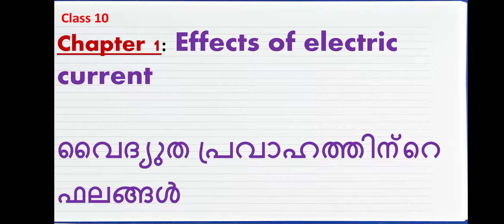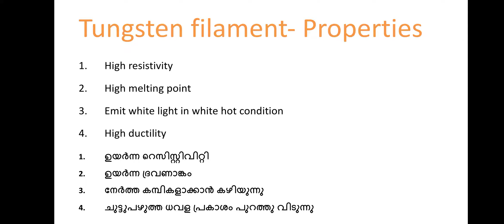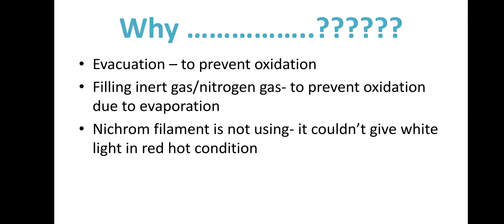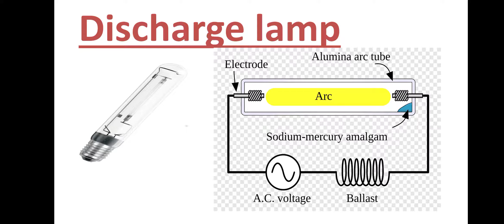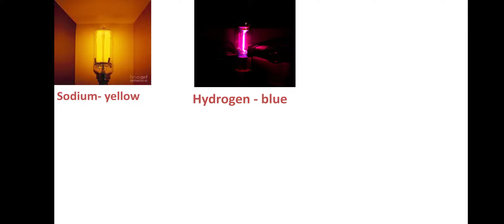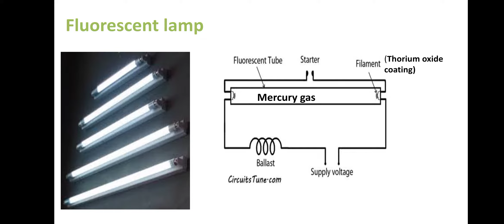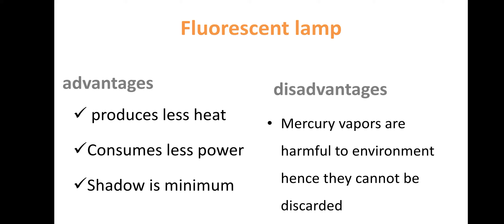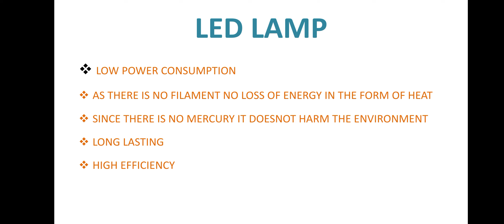Sslc physics|| effects of electric current||part 7 lighting effect -malayalam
Here we are discussing about the lighting effect of electricity and the appliances